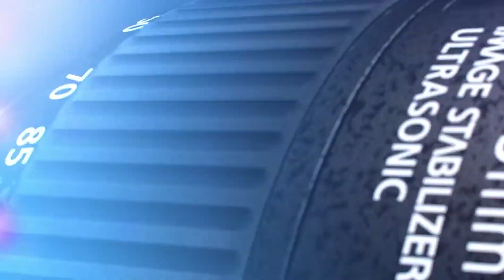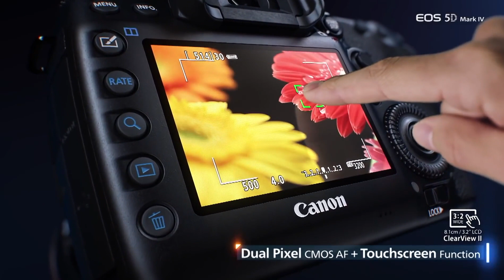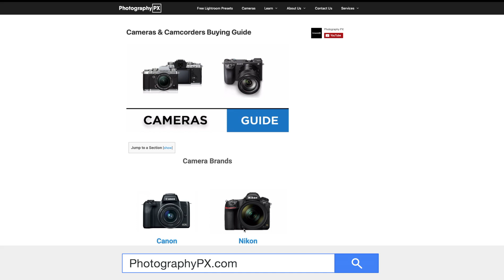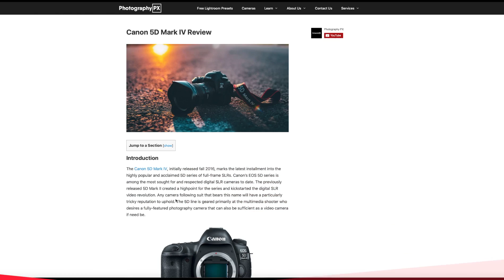Canon 5D Mark IV DSLR Camera Highlights & Overview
Hello my friends, in today's video we cover the highlights and do a brief overview of the Canon 5D Mark IV DSLR camera. We discuss its main headlining features, how it's positioned in their lineup, and how it stacks up to the competition.

Canon 5D Mark IV

This video is not officially sponsored or endorsed by the manufacturers featured in this video.
ABOUT US:
Founded in 2019 by Victor Martinez & Devaun Lennox, PhotographyPX delivers the latest camera gear reviews, tutorials, podcasts and insight from industry-leading photographers. We are founded with the sole mission of providing resources, techniques, and tools to have both beginner and developing photographers alike, start right. Developing skills as a photographer is surely a trial and error process. But, it doesn't have to be. Friends. Allow us to be the ones to make all those errors and save YOU time.

We make a small commission when you do purchase products following our links (we really appreciate if you do), your contribution helps us survive and maintain the site using the small amount earned.